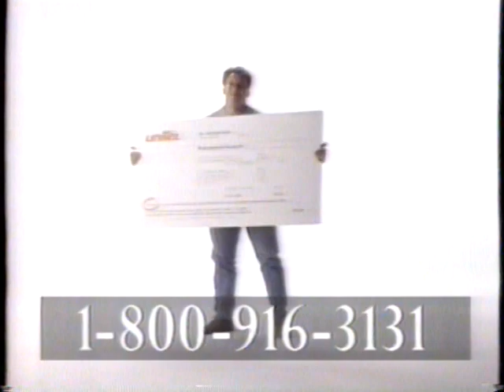1994 Unitel Long Distance "How much did you save last month?" Canadian TV Commercial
This commercial aired on April 10th, 1994. It was run during the broadcast of "Coronation Street" on CBC Windsor. CBC Windsor, CBET Channel 9 is the Canadian Broadcasting channel in Windsor Ontario.